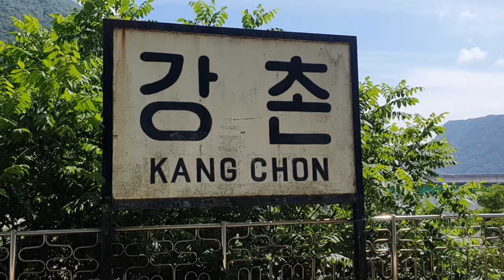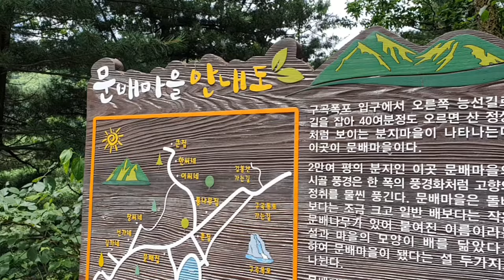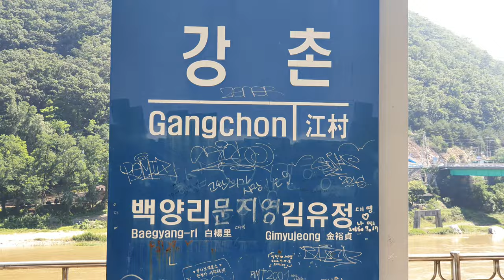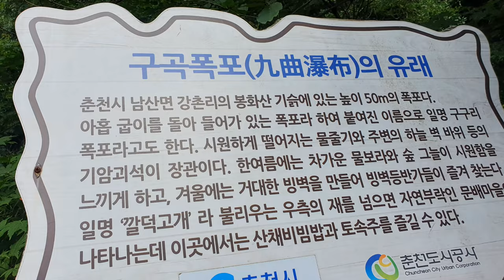강촌 라이딩 / 시원한 계곡 / 구곡폭포 등선폭포 / 문배마을 / 강촌임도 / 별M 뮤직밴드 / Gangchon MTB riding / water fall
무더운 여름 강촌 부근에 있는 시원하고 멋진 폭포 두 곳을 방문했습니다.
먼저 강촌임도를 거쳐 오지 마을인 문배 마을에서 간단히 시간을 보내고
멋진 장관 구곡 폭포 및 협곡에 숨겨진 등선폭포를 방문했습니다.
돌아와서 순간적으로 의기투합되어 겨울 전에 잇던 뮤직밴드 재오픈 했습니다.

gangchone MTB trail / Moonbae village / gugok and deungsun waterfall / Byeollae MTB music band